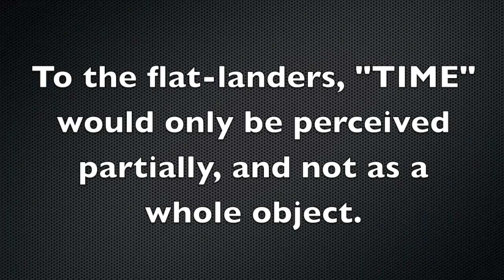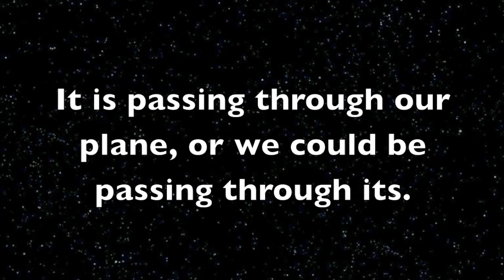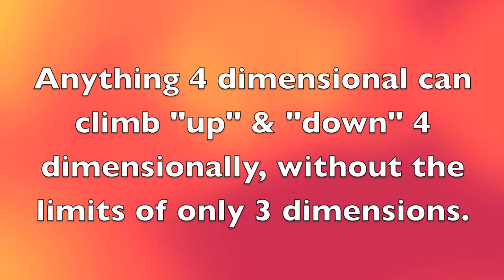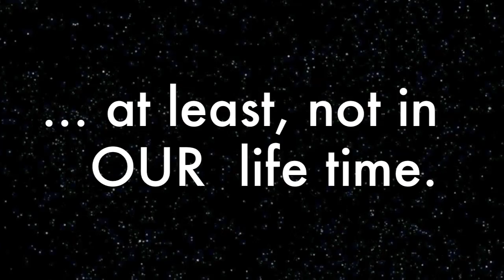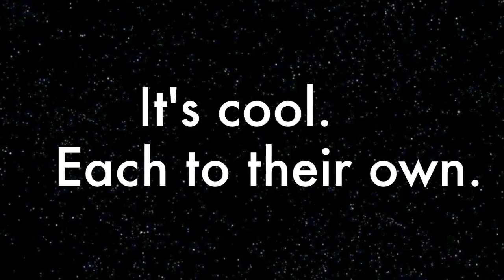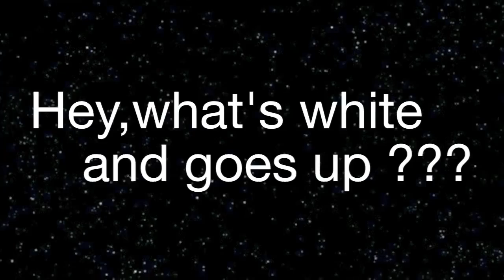Carl Sagan on the 4th dimension w/ a comprehensive elaboration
Carl Sagan comprehensively describes the 4th dimension.
Elaborations at end. Watch the entire clip because of the content of the subject matter.